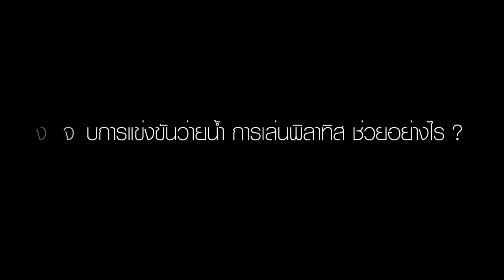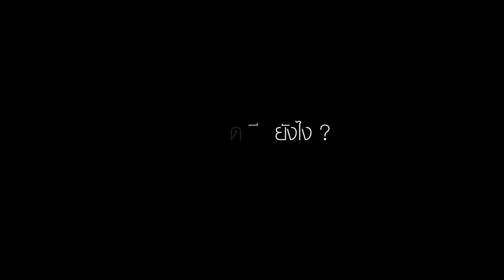Pilates Plus Bangkok Stories - Pilates for Athlete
A growing number of professional athletes in sports are turning to Pilates. These include Khun Jenjira Srisaard or Joy.

Joy is known for having a good disciplined lifestyle,  she practices swimming early morning, does weight training and manages time to complete her master degree. Even with such a demanding schedule , she always shows up twice weekly for her Pilates class.

“As an athlete, Pilates develops core & stability muscles within my body in a balanced way which really improve my swimming technique and overall performance. Pilates is an activity both men and women can do! It helps with stretching, posture and keeping your core muscles stronger. Try Pilates, it may look easy but there is so much to learn to get achieve the perfect control of your body.

Khun Jenjira Srisa-Ard (Joy)
National Swimmer

Thank you to our valued student for sharing her experience at Pilates Plus

พิลาทิสดีอย่างไรกับนักกีฬาลองมาฟังกันดูค่ะ